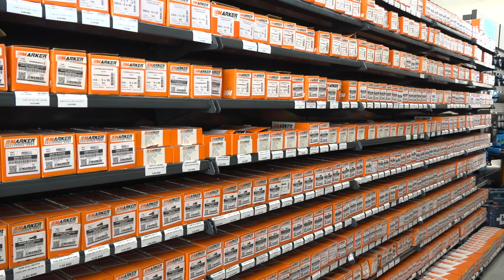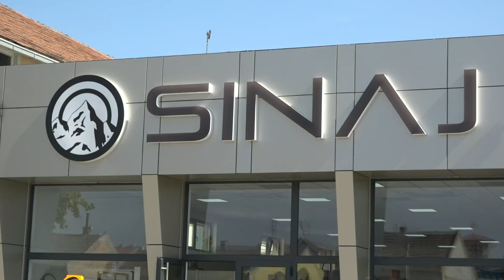Стовариште Синај на новој локацији са ширим асортиманом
Стовариште Синај послује успешно већ дуги низ година на адреси Бранка Ћопића 32. Сада, у жељи да још више обрадује своје верне купце, проширио је свој асортиман који је купцима доступан у новом салону на новој адреси - Бранка Бајића 37 (Обровачки пут) у Бачкој Паланци.

Нови објекат Стоваришта Синај отвара своја врата за све купце. Као знак захвалности купцима, обезбеђен је 10% попуст на комплетан асортиман из салона до краја септембра.

Радно време новог објекта Стоваришта Синај је од понедељка до петка од 07:30 до 18:00 часова, док ће суботом бити отворени од 07:30 до 14:30 часова.